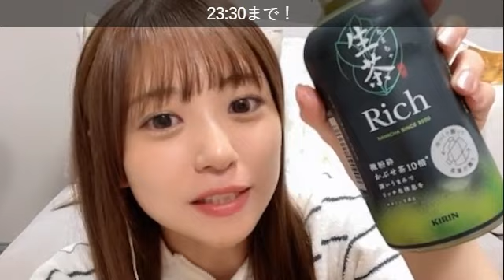【武田雛歩】SR配信 @たけやま3.5 2023.10.5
0:00 配信スタート